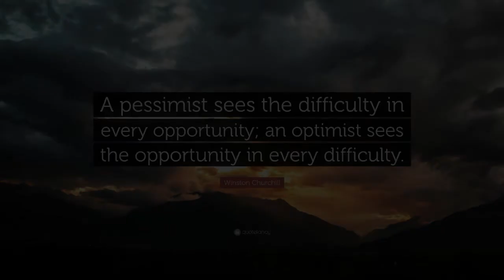Moment of Clarity, August 2019, Make room for the Miracle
"Lucking" is the active verb from noun, luck.  It's taking charge of our personal fortune model to enhance outcomes.  Making room for the miracle ensures that there as always a statistical possibility of a most positive outcome.